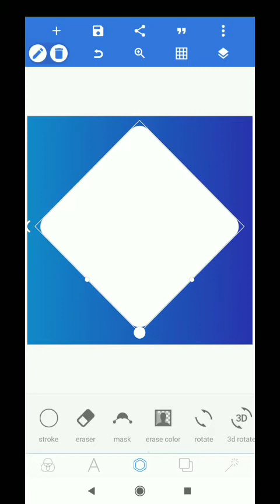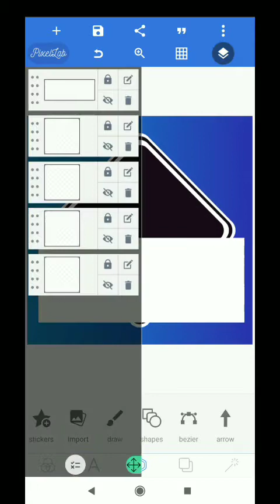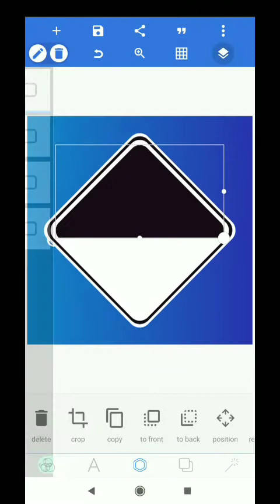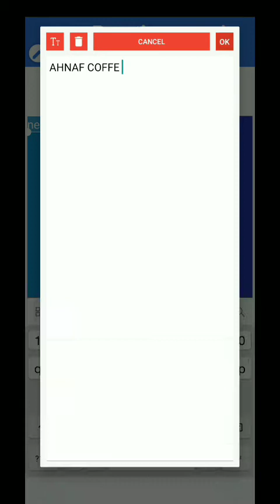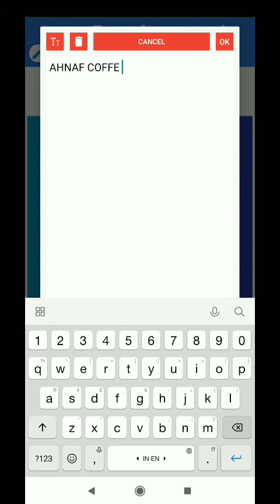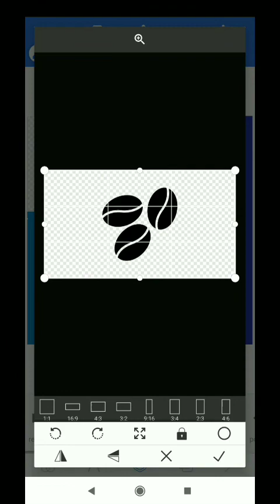Cara Simpel Desain Logo Usaha Warung Kopi Sendiri di Pixellab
Cara Mudah dan Simpel desain Logo usaha warung kopi sendiri di aplikasi pixellab